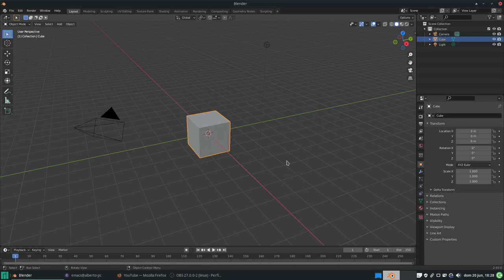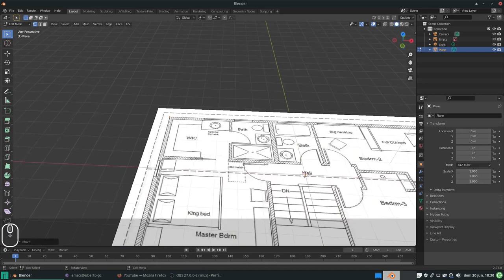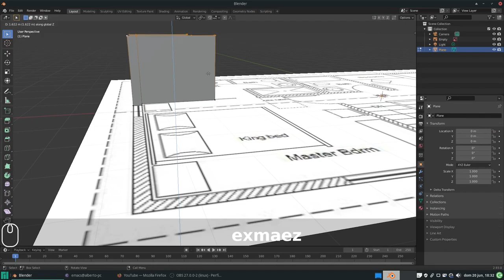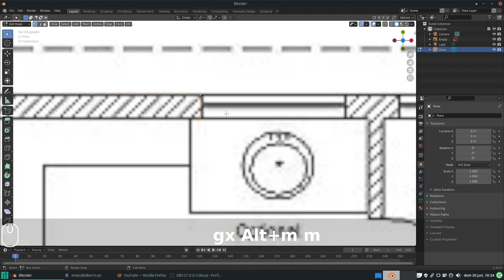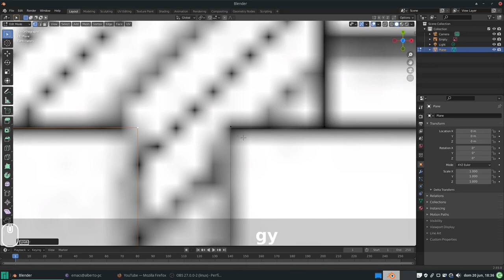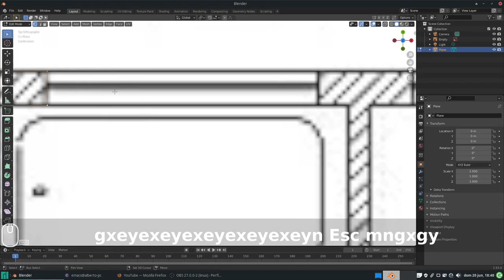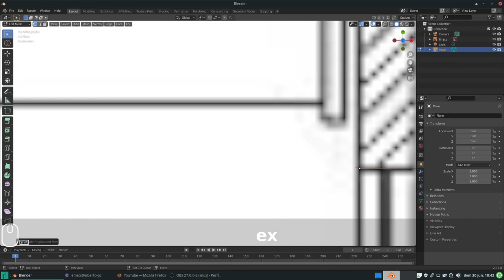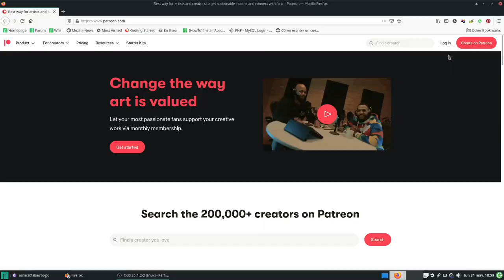Blender/Krita: Crear objetos 3D como modelos para ilustraciones 2D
Comenzamos una nueva serie y en ésta vamos a hablar de cómo crear un objeto 3D en Blender que podrá servir como modelo para varias ilustraciones o cómics, ya que se pueden modificar los enfoques de cámara o las partes del objeto en la que necesitemos trabajar.

Mis disculpas si me escucho un tanto extraño, pero es que tengo ciertos problemas con mi mandíbula que no me permiten hablar del todo bien :(